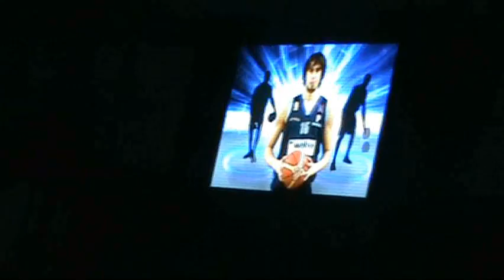Presentacion de Weber Bahia Estudiantes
Partido inaugural con las pantallas de ultima tecnologia en el estadio Osvaldo Casanova.
Presentacion de la escuadra bahiense al mejor "estilo NBA".
Encuentro frente a Atenas de Cordoba, con la presencia del bahiense Nestor Garcia como entrenador visitante.